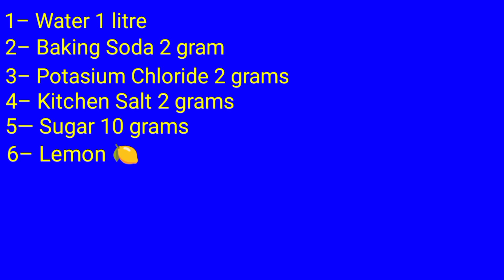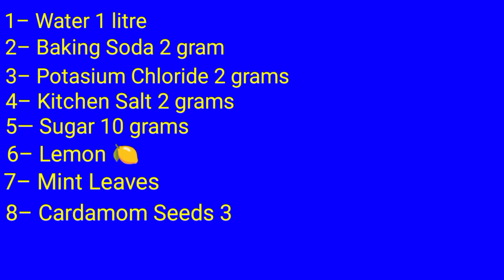Stop Heat Stroke n Sudden Death in Aseels | Master Aseels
گرمیوں میں اصیلوں کی حفاظت | اصیلوں کو گرمی سے کیسے بچائیں